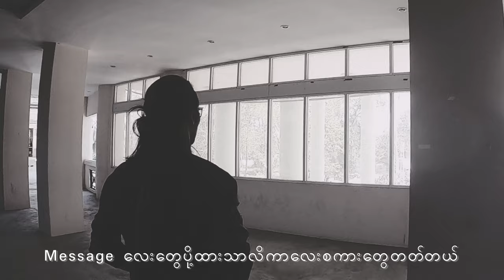Y Zet - Lat Twal Phaw // လက်တွဲဖော်Lyrics Video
Y-Zet top songs